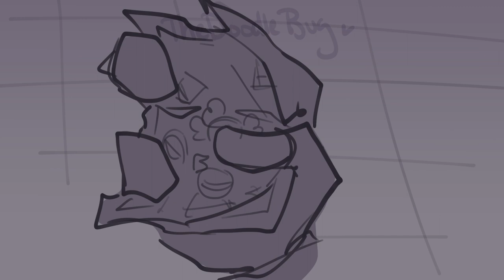Where We Belong || ROTTMNT animatic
aaaaaa

almost forgot to include this but the au is from @CasseroleD ! Go check out their work, it's absolutely incredible /vpos

Video Warnings: Spoilers, implied character death

Original Song: Where We Belong by Shayfer James

Program(s) Used: Clip Studio Paint Ex

Characters: Leo, Casey Jr, Mikey, (Robo) Raph

Characters belong to: Nickelodeon